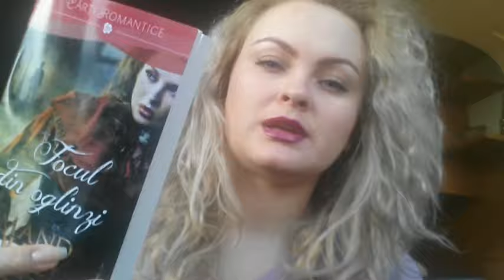Favoritele lunii noiembrie.